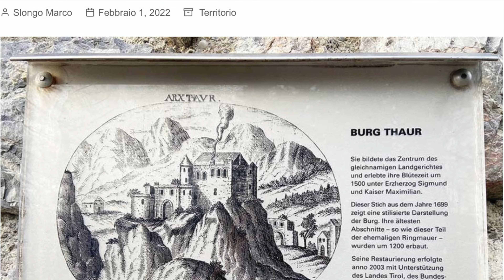San Romedio il santuario trentino inerpicato sulla roccia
Romedio, nato nel IV secolo, era l’erede di una ricca famiglia bavarese, signore di un castello nei pressi di Innsbruck e proprietario di saline nella valle dell'Inn. Dopo un pellegrinaggio a Roma e una sosta presso le reliquie dei santi martiri a Sanzeno, la sua vita ebbe una conversione imprevista. Donò tutti i suoi beni alla chiesa, ritirandosi in eremitaggio in alcune grotte del luogo.
Morì nel 405 e fu seppellito in cima alla torre rocciosa, dove sorse l’attuale santuario. E’ interessante notare che questo santo ha fatto una scelta molto simile a quella di San Francesco d’Assisi, ma anticipandolo di oltre 800 anni.
Il santuario è visitato annualmente da oltre 200.000 pellegrini, ed è custodito da alcuni frati dell’Ordine Francescano.